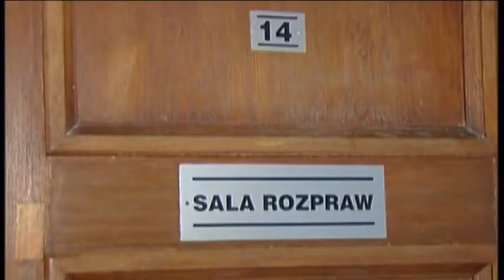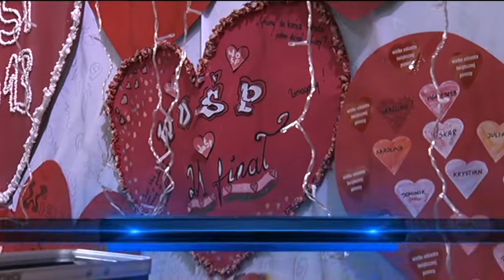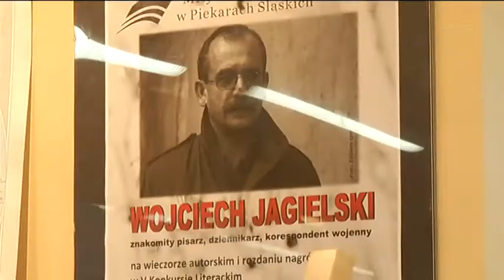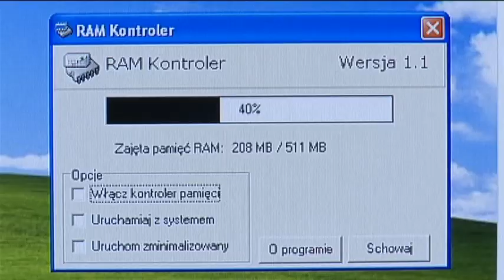WYDARZENIA - 18 STYCZNIA 2013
Prezentuje pierwsze wydanie naszego Serwisu Informacyjnego "Wydarzenia". W serwisie przypomnimy między innymi o finale Wielkiej Orkiestry Świątecznej Pomocy, wizycie Wojciecha Jagielskiego w piekarskiej bibliotece czy sukcesie młodego mieszkańca naszego miasta. Zapraszamy do oglądania!